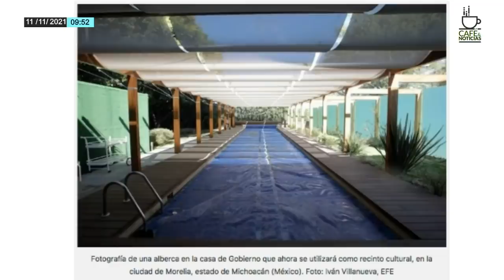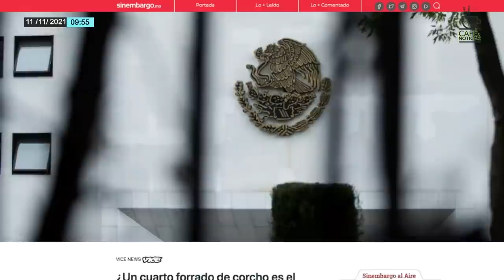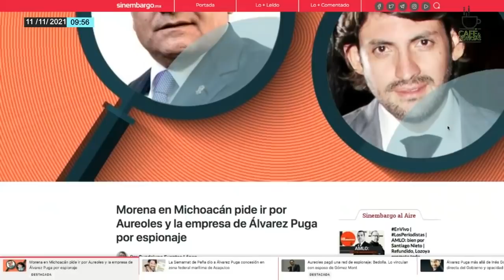Destacada | Silvano Aureoles vivía en búnker, dormía en cuarto blindado y con pasadizo secreto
Daniela Barragán y Romina Gándara dan a conocer en Café y Noticias la casa en la que vivía Silvano Aureoles, exgobernador de Michoacán, y en la cual tenía 24 horas servicio